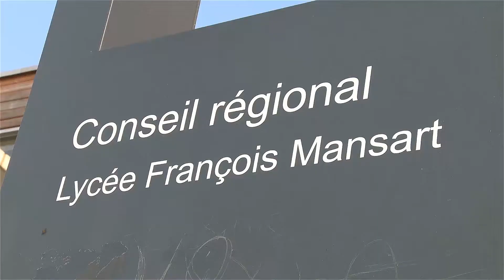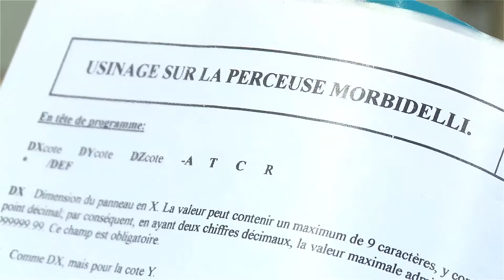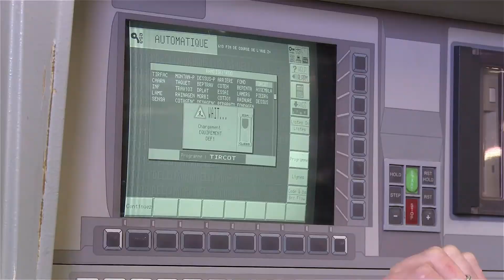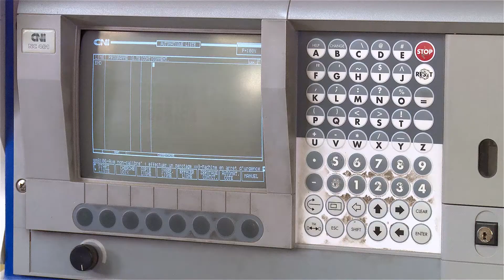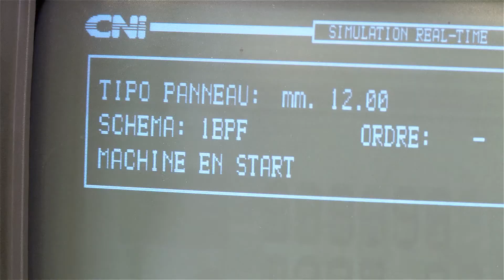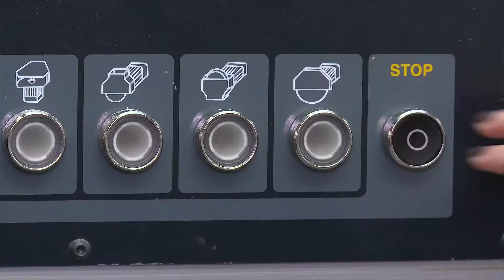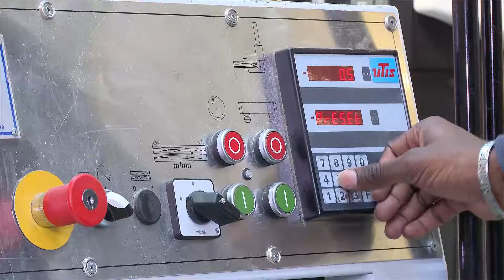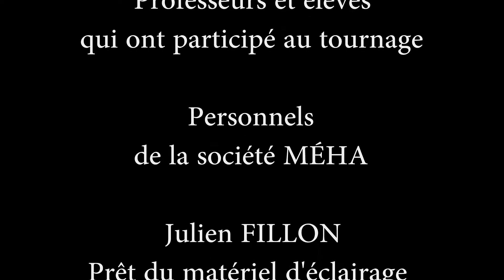Présentation de 3 formations professionnelles dans les métiers du bois (Lycée François Mansart)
Dans le cadre de la promotion du campus des métiers et des qualifications d'excellence dans le domaine de la construction, nous vous présentons trois formations professionnelles dans les métiers du bois proposées par le lycée polyvalent François Mansart.

Si cette vidéo t'as plu, n'hésite pas à la liker et la partager.

00:00 Présentation du lycée
01:10 Bac professionnel fabrication bois et matériaux associés (TFBM)
04:32 Bac technicien menuisier agenceur (TMA)
07:20 Bac technicien constructeur bois (TCB)